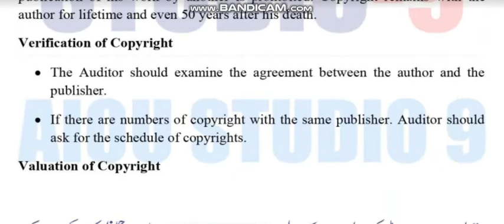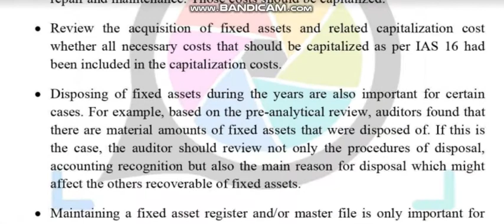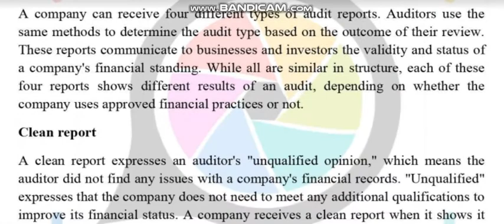AIOU Code 481 Solved Assignment No.2 Spring 2022|| Subject: Auditing || Level:B.A/B.com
NOTE:
Dear Students!

Assalam-o-Alikum!

⏩ @aco- graphy
⏩ The End